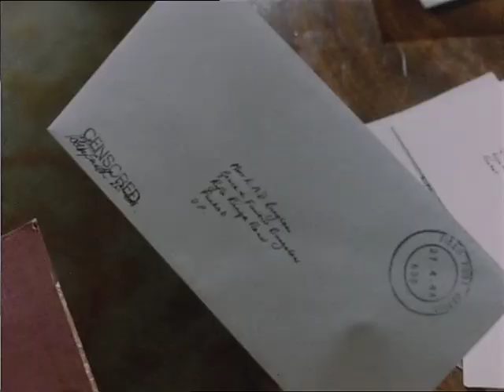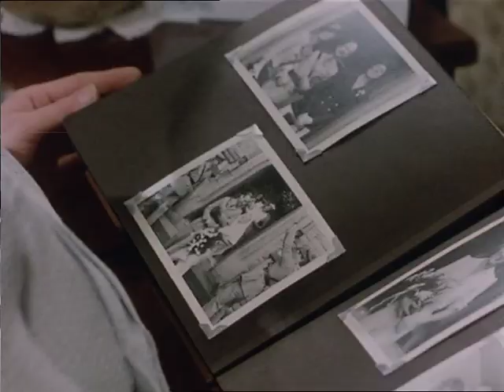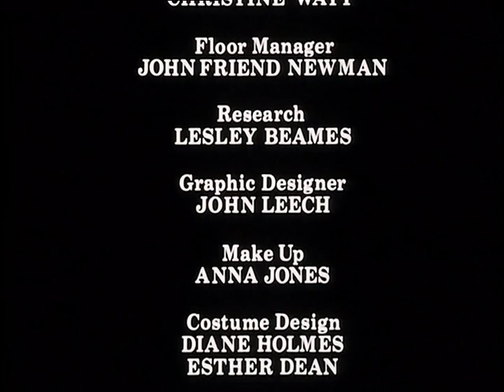The Jewel in the Crown - E06 - Ordeal by Fire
Episode 6 of 1984 drama by Granada TV, about the final days of the British Raj in India during and after World War II, based upon the Raj Quartet novels by Paul Scott.

Having held a memorial service for Teddie Bingham, the Laytons learn more about the circumstances of his death when Susan receives a letter from his commanding officer. It would seem that Ronald Merrick acted quite bravely in trying to save him and was severely injured in the attempt. It again falls upon Sarah's shoulders to take on the family's responsibility and visit Merrick in the hospital in Calcutta. Merrick tells Sarah that Teddie simply could not accept the fact that men from his own Regiment would now be fighting for the Japanese and set off into into the jungle only to walk into a trap. Merrick himself is in constant pain and is scheduled to have an arm amputated. Sarah stays with her aunt Fenny and uncle Arthur, now a Colonel, who have recently been transferred from Bombay. Aunt Fenny arranges for a few young officers to have dinner with them and a newly promoted Major, Jimmy Clarke, seems to take an interest. Everyone rejoices at the news of the D-Day landings in Normandy.